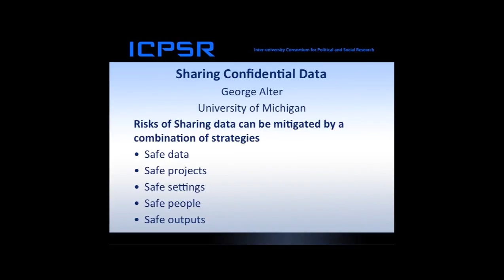Snippet - Prof George Alter - Managing and publishing sensitive data in the Social Sciences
A 19 sec snippet where George outlines what he talks about in the full webinar : Managing and publishing sensitive data in the Social Sciences - on March 29th 2017.